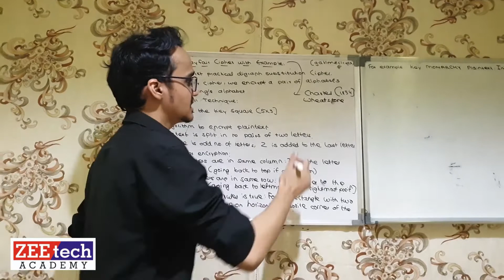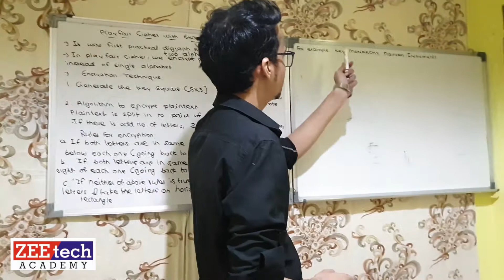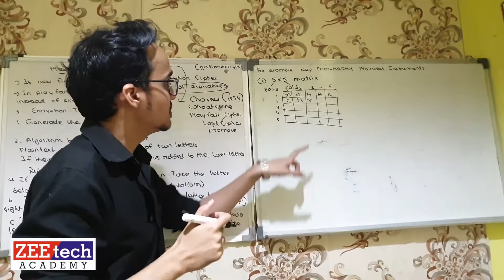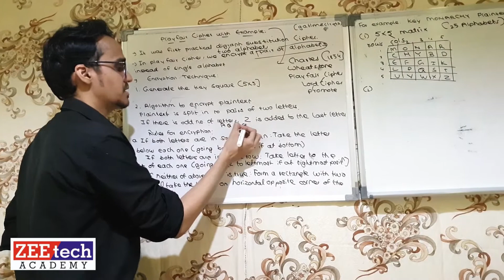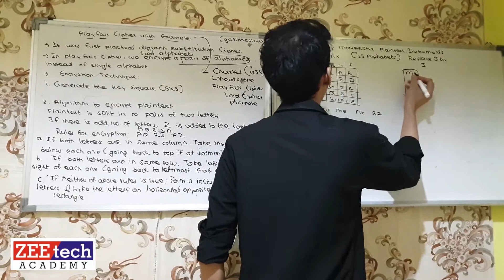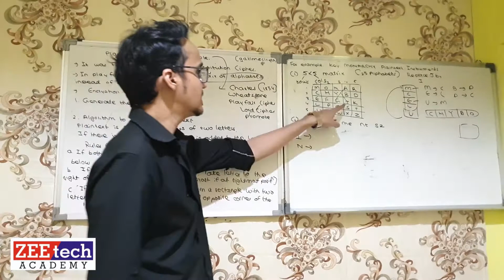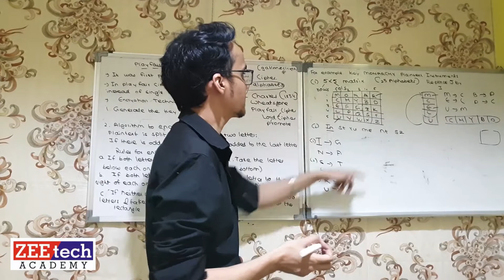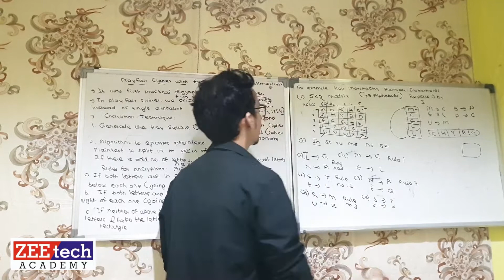Playfair Cipher Encryption|Cryptography & System Security|T.E Comp Engg Sem 6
play fair
playfair cipher
play fair encryption
playfair cipher with example
playfair encryption with example